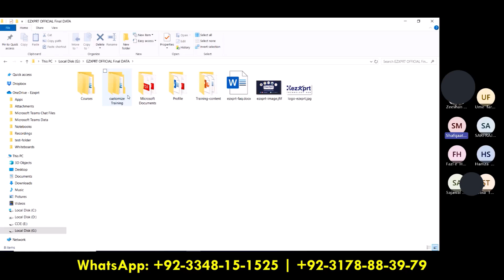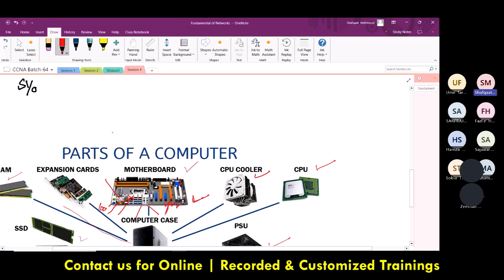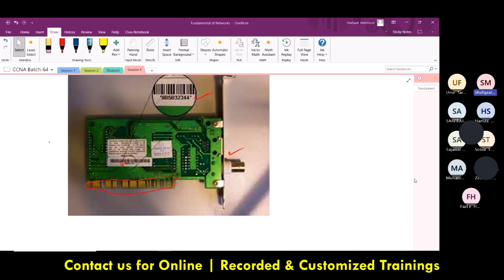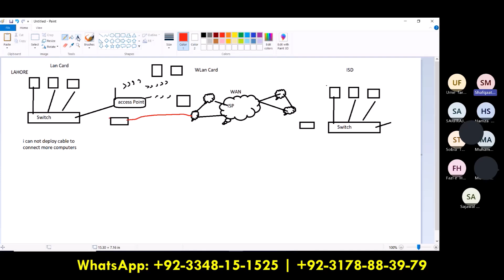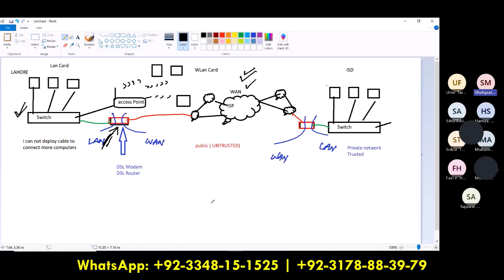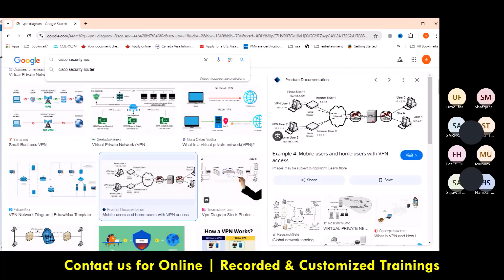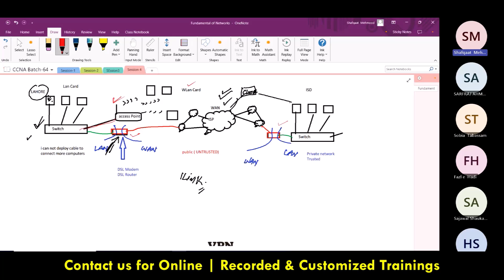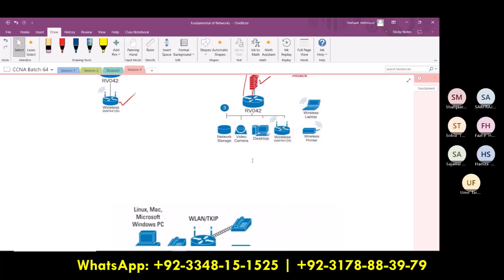Online CCNA Batch#64 | Lecture 4 | Network Devices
𝐖𝐡𝐚𝐭𝐬𝐀𝐩𝐩 𝐟𝐨𝐫 𝐀𝐝𝐦𝐢𝐬𝐬𝐢𝐨𝐧 𝐨𝐫 𝐐𝐮𝐞𝐫𝐲

In this video, we explore the essential network devices you need to know, including PCs, servers, routers, switches, and hubs. You'll learn how each device plays a vital role in building a reliable network infrastructure. Whether you're setting up a small home network or managing a larger IT infrastructure, understanding how to use routers to direct traffic, switches to connect devices, and servers for data management is key to efficient network setup. Perfect for those pursuing networking certifications like CCNA, this video will guide you through the basics of creating a scalable and effective network.

𝐄𝐱𝐩𝐥𝐨𝐫𝐞 𝐨𝐮𝐫 𝐜𝐨𝐮𝐫𝐬𝐞𝐬:
✔️𝐂𝐂𝐍𝐀 𝐓𝐫𝐚𝐢𝐧𝐢𝐧𝐠

EZXPRT is Your Ultimate Hub for Quality Online Learning in CISCO, CompTIA, Microsoft, Amazon, Cloud &  Cybersecurity. We Providing up-to-date insights, Tutorials, and Career guidance in the dynamic world of Emerging Technologies.

Focus Areas:

🌐 Cisco Certifications (CCNA, CCNP, CCIE)
💻 Microsoft Server Administration (MCSA, MCSE)
🚀 CompTIA  (A+, Network+)
☁️ Azure & AWS Cloud
🐧 Linux Administration
🔐 Cyber Security
📡 Wireless Networking

🤝 Join the EZXPRT Community:
 Connect with a community of like-minded learners get answers to your burning questions.

★☆★ BE THE PART OF EZXPRT FAMILY ★☆★